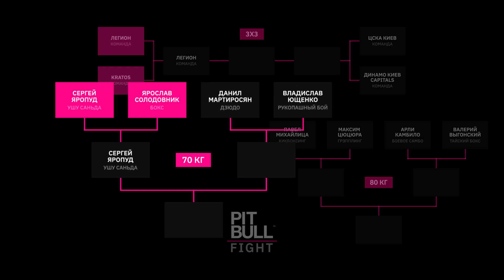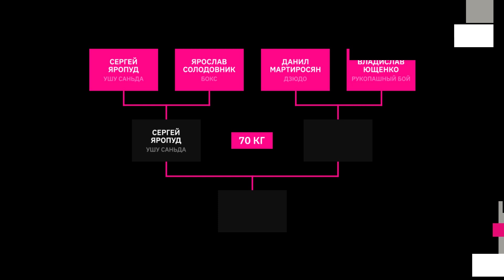Дзюдо VS Рукопашний Бій (Данило Мартиросян VS Влад Ющенко) | Pit Bull Fight 2020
Дзюдо vs Рукопашний Бій
2 кардинально різних стилі з дуже схожою формою одягу. Здається, боротьба тут вирішуватиме багато, однак ціна пропущеного удару – дуже велика. Повір, кожному з них є що доводити. Поїхали!